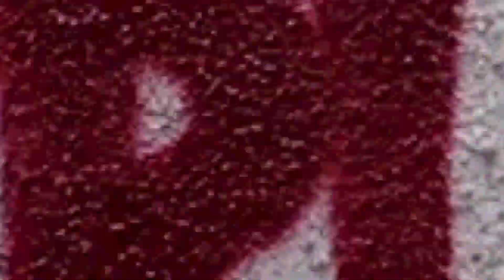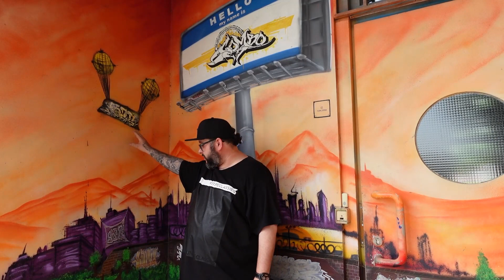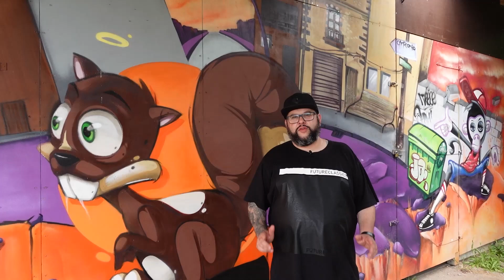Street Art in Karlsruhe | Team Combo #1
In dieser neuen Serie tauchen wir mit Euch ein in die Welt der Urban Art in der Fächerstadt!
Buddy aka Baske vom Team Combo gibt Euch in dieser Folge eine kleine Einführung zu Graffiti und dem Spray-Areal in Hagsfeld. Freut Euch auf die kommenden Folgen, wenn wir Euch mitnehmen auf Rundgänge durch Karlsruhes Street Art.

0:00 Intro
0:32 Das Combo Kulturzentrum
1:29 Die Fassade: das große Gästebuch
3:21 Was ist überhaupt Street Art?
4:42 Outro